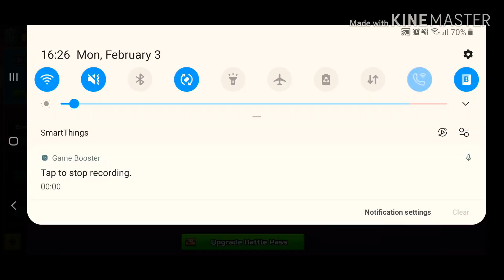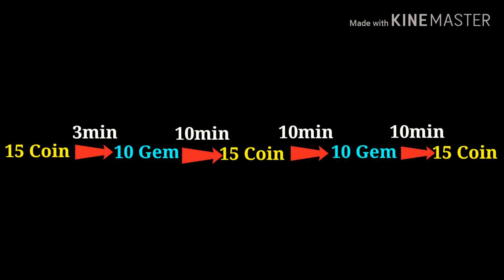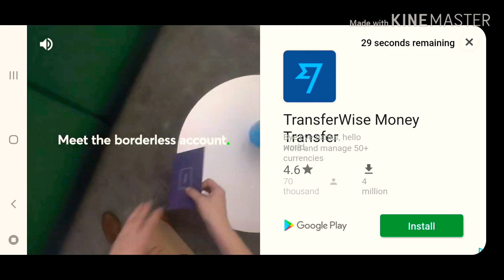15 WAYS TO GET GEM in Pixel Gun 3D | How To Get Gems in Pixel Gun 3D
👋Hey guys!
Today I show you all ways with you can get gem in pixel gun 3d!
Watch all methods and choose your favourite method!
Pixel Gun 3D Best ways to get gem!

🎵Musics: 🎵1. Cartoon - On & On
                    🎵2. Defqwop - Heart Afire

Do you want to join in my clan?

👉Write in the comments if I missed a method or write what do you want to see in the next video!